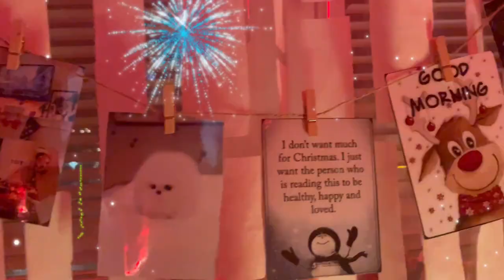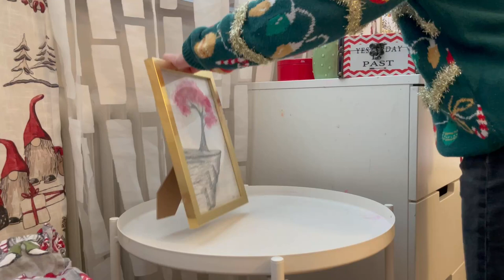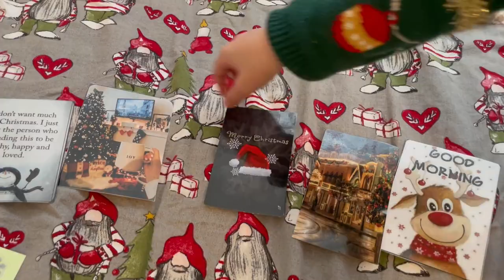christmas 🤩🤍❄️ Զարդարում եմ սենյակս նոր տարվա համար։ 🎄🎅